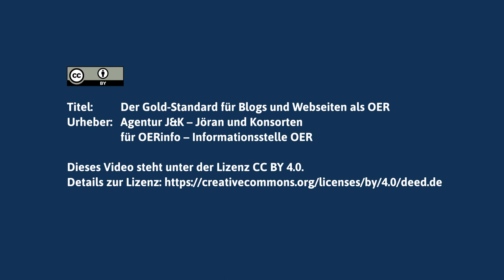Das Video zum Gold-Standard für OER bei Blogs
Blogs und Webseiten werden oft noch gar nicht als Format für OER wahrgenommen. Dabei eignen sie sich hervorragend dafür, Lehr- und Lerninhalte zu verbreiten und dabei verschiedene Medienformate bereitzustellen. Was zu beachten ist, um bei der Erstellung von Blogs und Webseiten den Gold-Standard für OER zu erreichen, erläutert Nele Hirsch im Video.